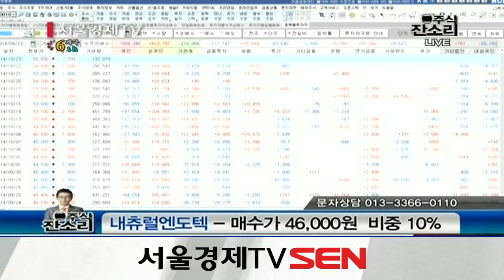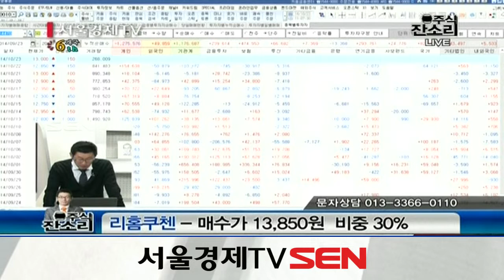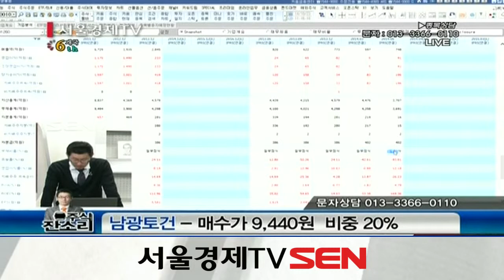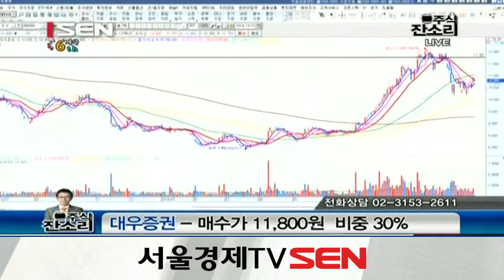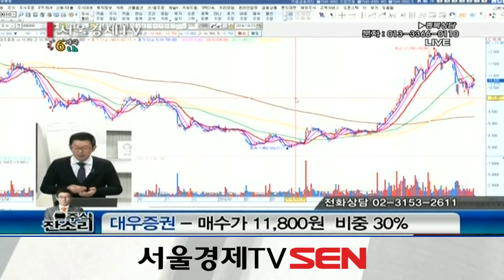20141023_주식 잔소리_257회